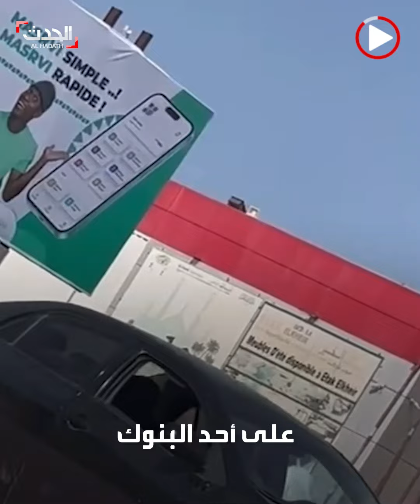موريتانيا.. اتهموه بالسطو على بنك, مواطن يبرئ ذمته من عملية إجرامية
اتهموه بالسطو على بنك.. مواطن يبرئ ذمته من عملية إجرامية